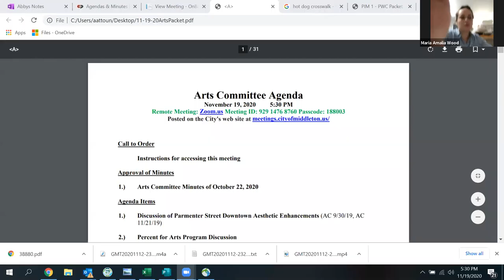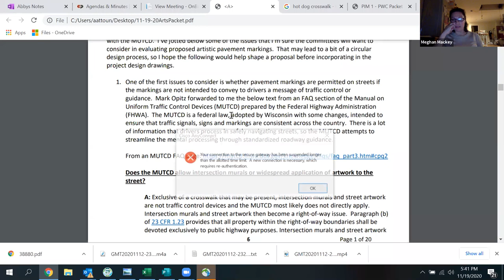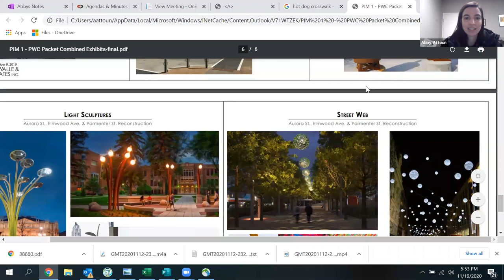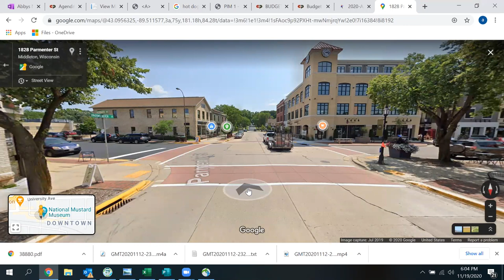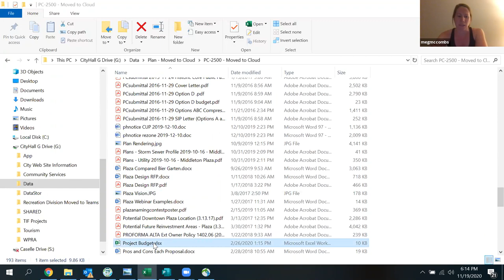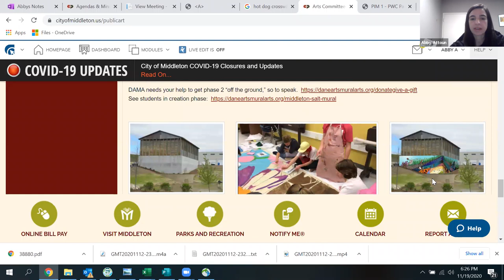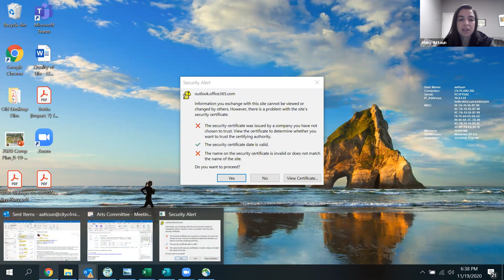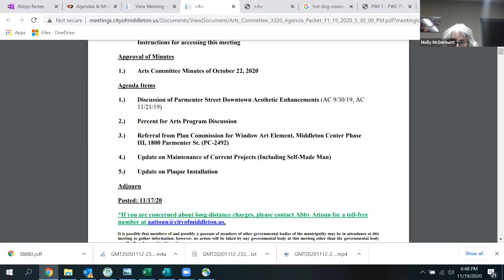City of Middleton Arts Committee Mtg - 11.19.20